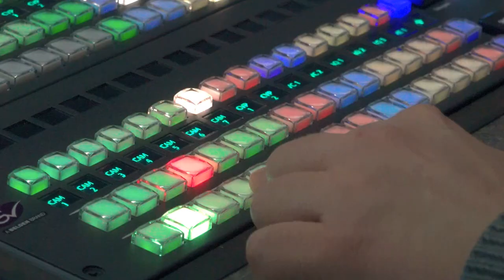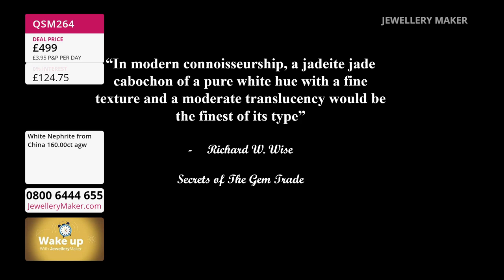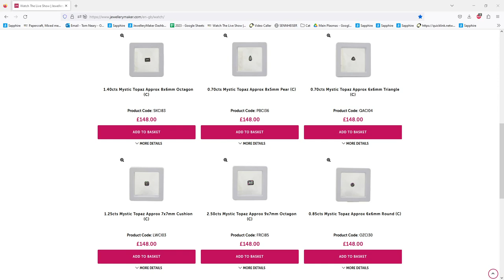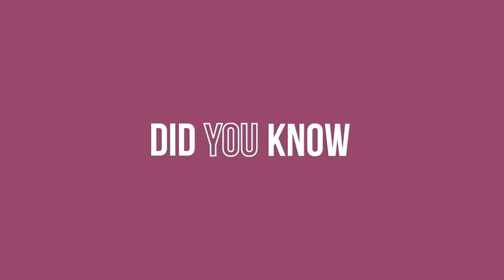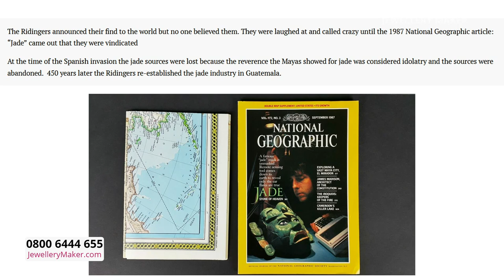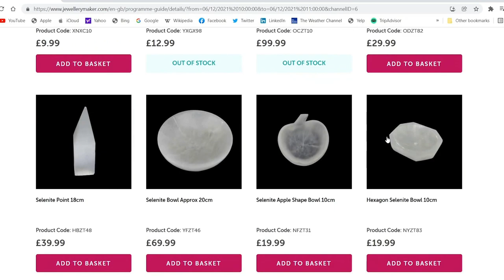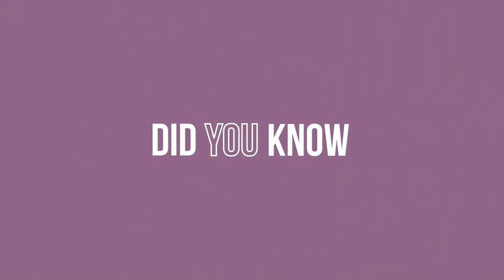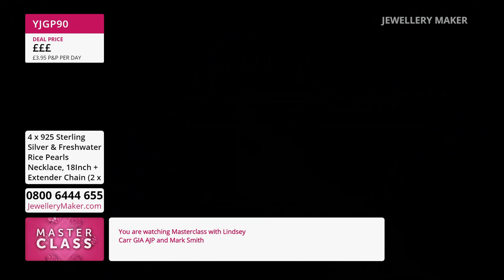Jewellerymaker Live 21/03/2023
Presenter:
Guest Designer:

Early Bird
8:00 - 9:00
The early bird catches the Madagascan Blue Sapphire!

JewelleryMaker
9:00 - 10:00

10:00 - 11:00
Tune in for the incredible Mystic Topaz!

Clear Quartz Selection
11:00 - 12:00
Join us for the best Clear Quartz Selection!

JewelleryMaker
12:00 - 1:00